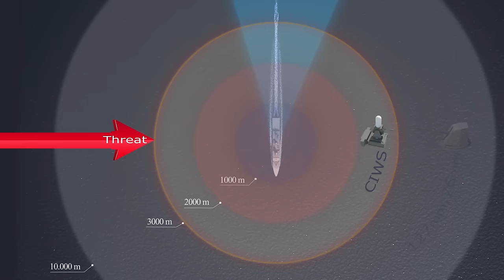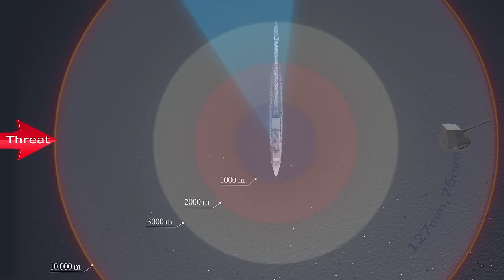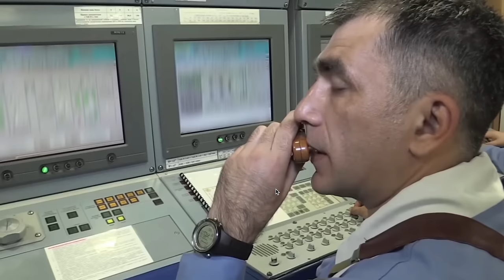Ukrayna deniz kamikaze drone'ları Rus Donanması'nı limana hapsetti... Kamikazeler nasıl önlenebilir?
Ukrayna Savaşı'nın en ilginç çatışmaları Karadeniz'de yaşanıyor. Rus Donanması, Ukrayna'nın kamikaze drone saldırıları nedeniyle burnunu limandan çıkartamıyor. Bu yeni konsept tüm dünyada yeni savaş alanları bulabilir. Bu tür saldırılar nasıl önlenebilir? Uzmanlarımız Akademisyen Doç. Dr. Bleda Rıza Kurtdarcan, Emekli SAT Komandosu Gençay Gençer ve Savunma-Denizcilik Araştırmacısı Kozan Selçuk Erkan anlatıyor. Tolga Özbek ile Arka Plan... Kanalımıza destek vermek için
Videomuzun müziği, değerli takipçimiz Selçuk Çelebi tarafından hazırlandı:
Kanalı  @Ambient Music Selcuk Celebi   Eserlerine ulaşmak için: